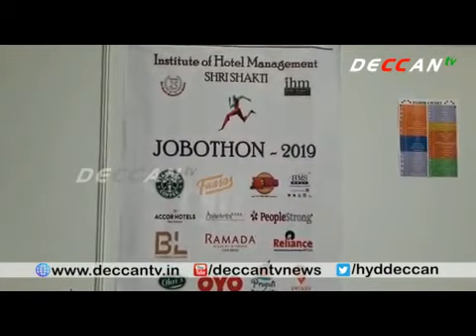INSTITUTE OF HOTEL MANAGEMENT, SHRI SHAKTI GROUP JOBOTHON 2019 DECCAN TV YouTube 360p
SHRI SHAKTI  JOBOTHON-2019 || DECCAN TV

Institute of Hotel Management Shri Shakti Events

IHM SHRI SHAKTI

Venus Plaza, Adjacent to Hotel The Manohar, Begumpet, Hyderabad – 500016, Telangana, India.